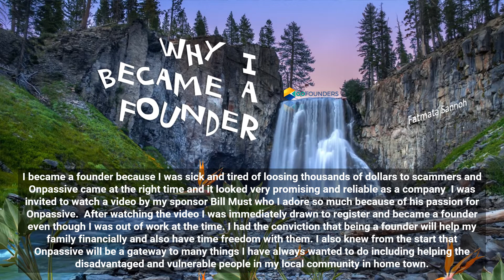Gofounders - ONPASSIVE - Why I became a founder - Fatmata Sannoh